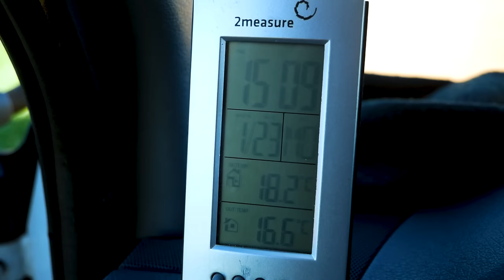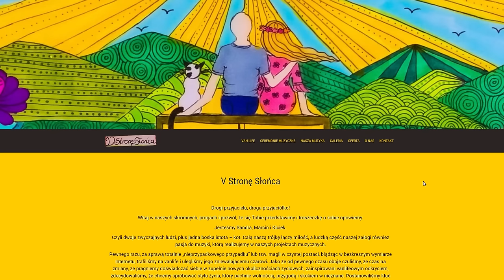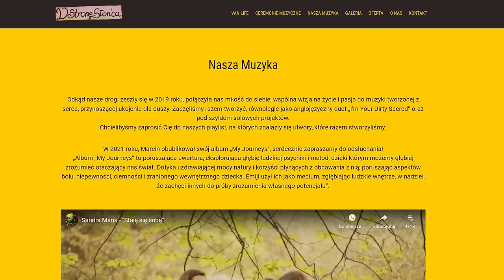Kamper z CIĘŻARÓWKI - mobilne studio do pracy zdalnej 🚚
🚚 Zleć budowę kampera firmie Vannado! Na hasło PRZEZV rabat 5000zł
Co dzisiaj w odcinku? Mobilne studio do pracy zdalnej w ciężarówce, studio muzyczne, galeria sztuki, a do tego KOT – to wszystko w jednym kolorowym vanie! Ona – wokalistka i coach śpiewu. On – producent muzyczny. Po pandemii spędzonej w szarym miasteczku w Irlandii Sandra i Marcin poczuli, że chcą coś zmienić w swoim życiu. Zaczęli od biwakowania pod namiotem, ale to jednak nie było to. Poza tym mieli kota, którego nie chcieli zostawiać na dłuższe wyjazdy. Szukając dalej, trafili w sieci na van life i poszli za głosem serca. Przebudowali Marcedesa Sprintera na cudowny dom z duszą, w którym mają mini galerię sztuki, studio muzyczne i honorowe miejsce dla Kićka – ich wiernego kompana podróży. Ich przepis na zarabianie w podróży podbił nasze serca.

00:00 Zaczynamy van toura, teraz zobaczycie je wyjątkowo w środy
00:20 Poznajcie Sandrę i Marcina, czyli @Vstronęsłońca
00:48 Sandra zaprasza do swojego domu na kołach
02:25 Historia Mercedesa Sprintera 411
02:45 Jak narodził się pomysł van life’u?
06:10 Wspomnienia związane z budową vana
06:30 Bajery w szoferce Sprintera
07:35 Galeria sztuki w vanie
08:33 Rozwiązania zastosowane w łazience
08:58 Wspomnienia z pierwszych podróży: Hiszpania i Maroko
10:09 Jak przesiąść się z osobówki do vana?
11:18 Jak prowadzi się Sprintera w górach?
11:45 Wnętrze kampera z duszą
12:59 Jak żyje się z kotem w vanie?
14:26 Jak rozwiązać kwestię zbiorników w zabudowie kontenerowej?
14:52 Zniżka od firmy Vannado
15:45 Ogromna szafa w kamperze
17:24 Jak zarabiać podczas van life’u?
18:41 Studio muzyczne w kamperze
18:58 Wspólne koncerty intuicyjne
21:15 Panele, akumulatory i inne kwestie techniczne
22:38 Rady dla osób, które chcą spróbować van life’u
25:20 Pożegnanie i zakończenie vloga

🚚 Chcesz oddać budowę swojego vana w ręce specjalistów? Mamy dla Ciebie zniżkę od zaprzyjaźnionej firmy Vannado, która tworzy przepiękne vany, którymi zachwycamy się od dawna. Na tej stronie możesz skonfigurować swój wymarzony dom na kółkach Gdy już zdecydujesz się na konkretne rozwiązania, na samym końcu, w polu „Skąd wiesz o Vannado?” wpisz hasło PRZEZV a otrzymasz aż 5000 zł brutto zniżki.

🚐 Chcesz zacząć budowę swojego vana lub planujesz dalszą podróż swoim kamperem? Sprawdź nasz bestsellerowy Poradnik Podróży Samochodowych i Vanlife’u napisany razem z Busem Przez Świat